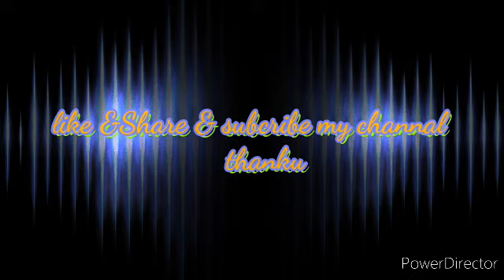Only once fasak ll Balakrishna dialogue & Mohan Babu dialogue mix@ DJ favourite songs # Sunil chpv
Subscribe my channel DJ from Nellore, Pola, pola ,pola, pola ,adiri Pola, DJ from Nellore, apandi ,em ayyindhik amma, chinna break, phasak, yem mataluadutunnav madhachud , evadavadu, pashak, Pashak pashak, pashak, pashak, history repeat, ma area ki vachi mamlni kodathava ra , kalchipadesta kodaka, yenti nv mataluadedhi yenti nv mataluadedhi, bharya bhatla sambhandam gurindhi ohh English kavi em cheppado telusa, telidu,telidu, chiranjeevi tho cheppistanu nv vundu eppude phone chestanu ,dj chiru in mix, Hello avarandi ,dj chiru from Nellore,ye He go my wife he goes he will call don't kill so many, only once phasak phasak phasak phasak,dj chiru Nellore ---jai pub ji jai pub ji jai pub ji jai pub ji,e pubji yevadandi Babu bab bab bab bab Babu, dj chiru mix from,le nanna dyiama ranamna nammakama ,nv akkada nenu ekkada endhukura ee chavu kaadilu pasa ledu ,,, phasak phasak phasak phasak phasak ,kattulutho kadhu ra Kanti chuputho champesta, only once phasak phasak phasak phasak phasak phasak phasak,dj chiru phasak phasak phasak phasak,yevadu he phasak phasak phasak phasak he ne thalli , phasak phasak phasak phasak phasak,ye ye phasak phasak phasak phasak,dj chiru Nellore katukuntapalem,reeee emi kavali ra neeku don't kill so many like this only once phasak.